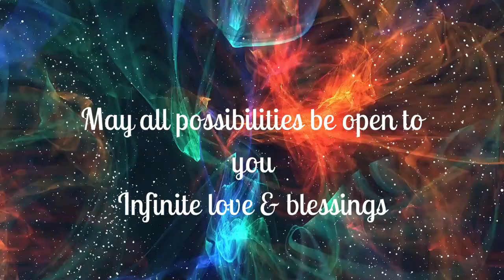Subliminal ✨ Omarm je blauwdruk met de universele vlammen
Een subliminal is een tool om je onderbewuste zelf te herprogrammeren. Door de blootstelling aan prikkels die door het bewuste niet waargenomen kunnen worden, kan je jouw geest en energie op een positieve manier beïnvloeden. Met als doel diepe heling van het onbewuste. Zodat je jouw leven kan gaan vormgeven vanuit een hogere versie van jezelf.

Deze subliminal is gemaakt met de frequenties en eigenschappen van de 7 "hoofd" vlammen: blauwe, gele, roze, wit diamanten, groen, paars/gouden en violette vlam. Elke kleur krijgt in de subliminal zijn eigen sectie. Op het einde van de video worden alle universele vlammen nodig voor jouw specifieke groei gebruikt.
Blauwe vlam 00:01
Gele vlam 02:43
Roze vlam 04:42
Wit diamanten vlam 07:11
Groene vlam 10:00
Paars/gouden vlam 14:42
Violette vlam 17:15
Alle universele vlammen 19:15

Het is niet nodig dat je begrijpt/hoort wat er gezegd wordt. Je ziel weet en herkent de lichtcodes. Hierdoor zal je voorbij de valkuilen van het ego werken en nog krachtiger worden in het neerzetten van je essentie. Jezelf realiseren als ultieme doel.

Je kan zo vaak luisteren als je wenst. Je krijgt altijd exact wat je nodig hebt in dat moment. Beste luisteren als achtergrondmuziek terwijl je mediteert, rust, leest of bvb huishoudelijk werk doet.